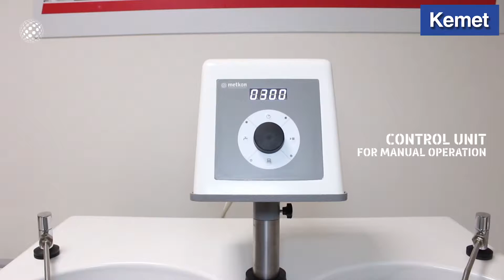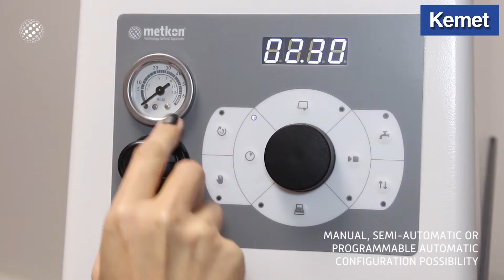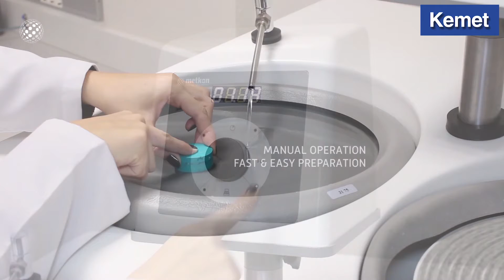Grinding and Polishing Machine for Metallographic Sample Preparation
FORCIPOL instruments can be used for grinding, lapping and polishing with magnetic backed discs and cloths or by quick and simple exchange of wheels.